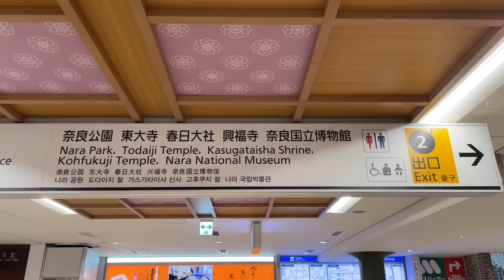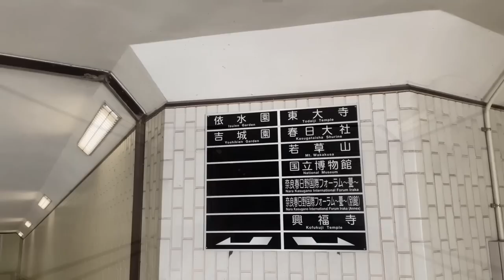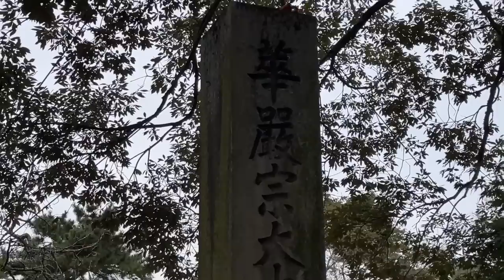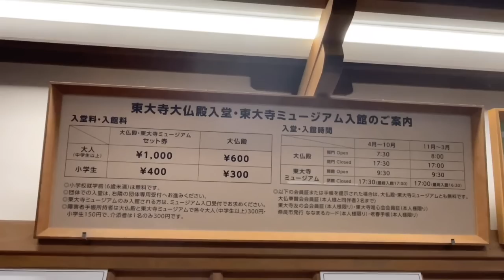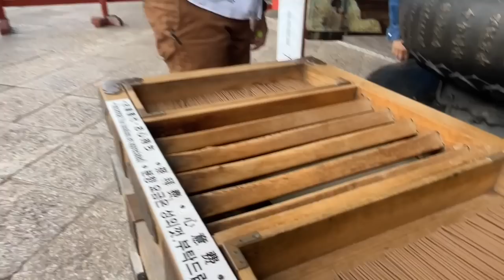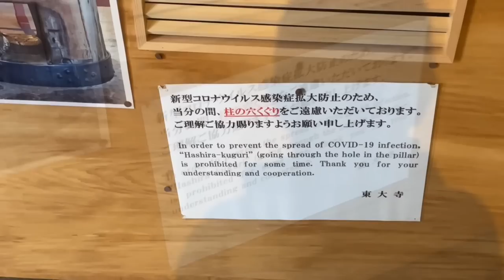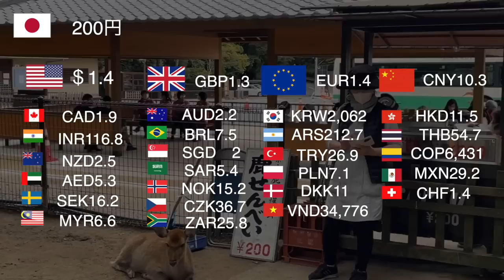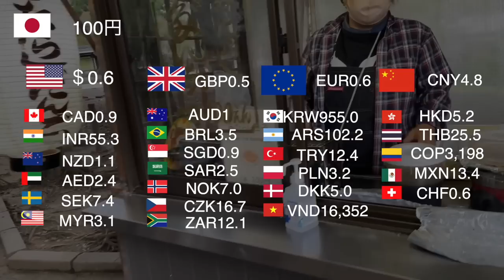奈良の観光地を歩いたら😀🚶非日常だった！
japan sakura travelです！今日は日本の観光地、奈良県にある観光地、東大寺周辺をみなさんと一緒に歩きたいと思います。日本の奈良には有名な国宝や重要文化財、世界遺産がたくさんあります。そこで世界中の皆さんに、どんなところか見ていただく為に、実際に行って、僕らが見たり感じたことを字幕で解説しながら、皆さんがいつか日本に来る時に役立ててほしいと思っています。それではお楽しみください！

☆歩いてみた僕らの感想☆
奈良の観光地はこんなところだった！

* 奈良公園周辺は鹿ファーストだった
* 道路の真ん中にも鹿が堂々と歩いている
* 鹿せんべいのおばさんが至る所にいる
* 鹿せんべいを買うと鹿が追いかけて来ておねだりする
* 国宝が点在していた
* 大阪から40分くらいで行ける場所にある
* 修学旅行生がたくさん来ていた
* 修学旅行生のテンションが高め
* 南大門金剛力士像の迫力は来てみないと分からない！
* 大仏殿の中は時間が止まっているように感じた！
* 大仏殿に入った瞬間、人は無口になるようだ！
* 大仏様は圧巻というしかない！
* 奈良公園はとにかく空気がきれいだ！
日本の観光地　旅Vlog、1ヵ所目

☆行き方☆
・奈良県東大寺：近鉄奈良駅から徒歩で約20分
・近鉄奈良駅：大阪難波から近鉄電車で約37分

私のお気に入り動画

0:00 旅の始まり
0:08 近鉄奈良駅（地下1階）
0:58 近鉄奈良駅前広場
3:37 奈良公園バスターミナル
3:57 登大路地下歩道
5:54 東大寺参道
7:07 東大寺南大門（南大門金剛力士像）
8:40 東大寺入口
9:03 東大寺きっぷうりば
10:00 東大寺大仏殿
10:56 奈良・東大​​寺大仏
15:53 東大寺お土産物店
16:51 東大寺出口
17:40 国宝 南大門 金剛力士像
18:23 鹿せんべい屋さん
19:00 鹿ハプニング
19:36 みたらし団子屋さん
20:30 旅の終わり

☆字幕を選んでいただきお楽しみください。
この動画は自動翻訳を使用しています